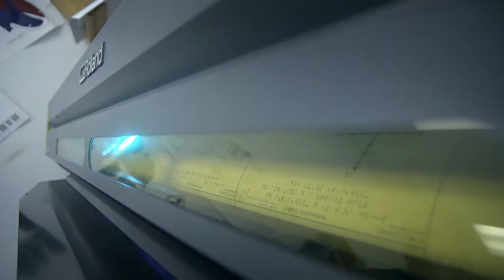Invitation to CES 2018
Join us at the CES consumer technology conference in Las Vegas, NV, Janaury 9-12, 2018! We'll be in the Sands/Venetian building at booth #42446.